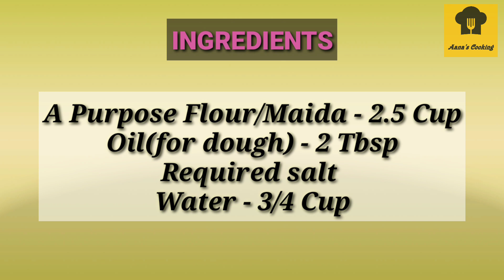Instant Parotta in Tamil/Parotta Recipe in Tamil/Instant Parotta Recipe/Instant Paratha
Hi Friends!